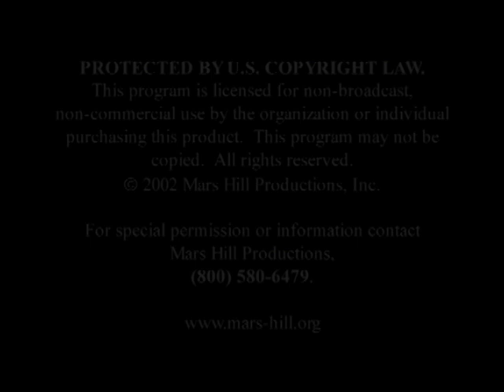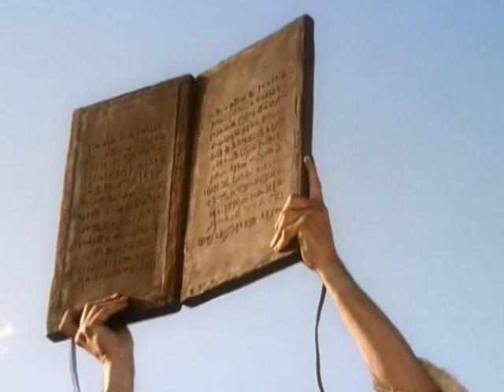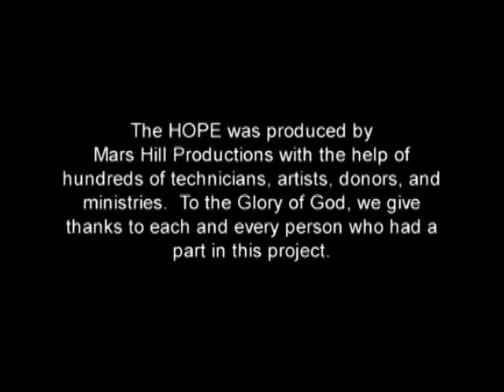Lespwa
The HOPE
Creole Version

Produced by Mars Hill Productions